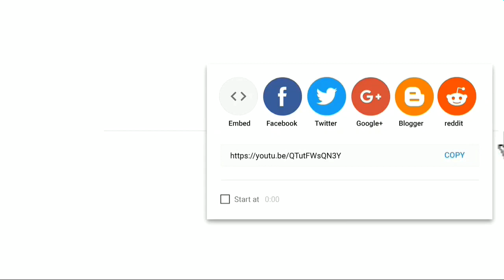Kylian Mbappe injured in French Cup final & Fights between two team.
Kylian Mbappe injured in French Cup final

Mbappe, 21, was clattered by a hefty tackle from Saint Etienne man Loic Perrin, who was sent off, as the French star caught his ankle underneath Perrin’s leg and he turned his ankle.

A melee then ensued as players from both teams jumped in and tempers flared as Perrin, who was initially given a yellow card, was sent off after VAR intervened.